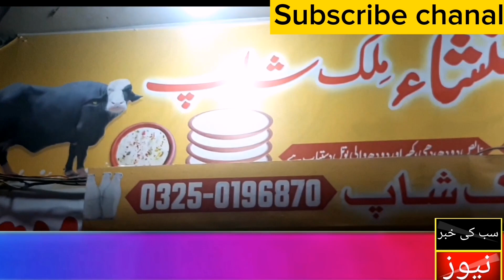new milk shop chobara /sab ki khabar news